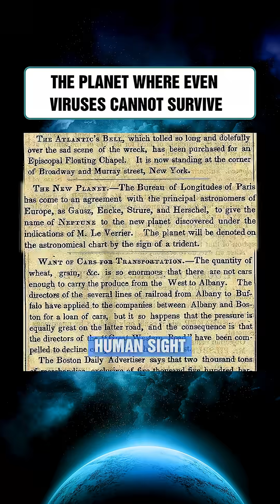The Planet Where Even Viruses Cannot Survive